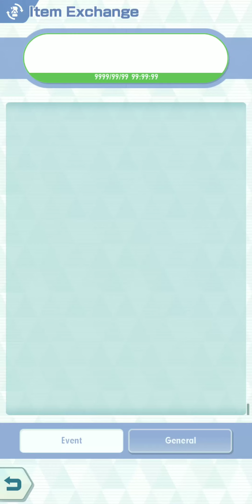Pokémon Masters - 20190904~05 - Leveling And Scouting